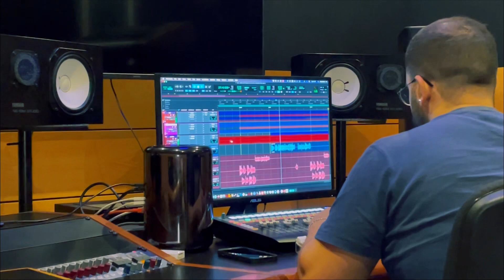MEMU SUNHU - STUDIO SESSION [Klasszik🇵🇹]